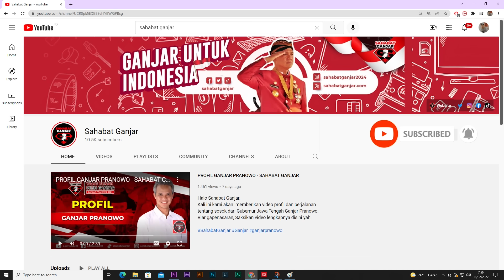DEKLARASI KOMUNITAS BELA DIRI SE-JAWA BARAT MENDUKUNG GANJAR PRANOWO MENJADI PRESIDEN TAHUN 2024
Halo Sahabat! Ada yang berbeda pada pekan kali ini, ratusan warga berkumpul tumpah ruah memadati di Desa Tanah Baru, Kecamatan Limo, Kota Depok dalam bingkai semarak kegiatan relawan Sahabat Ganjar “Deklarasi bersama Komunitas Beladiri Se-Jawa Barat”, pada Sabtu (28/05).

Ratusan orang dari berbagai komunitas beladiri yang tersebar di Jawa Barat hadir dalam acara kali, dengan menampilkan kesenian tari tradisional di Jawa Barat dan juga sebagai bentuk dukungan terhadap Ganjar Pranowo. Relawan Sahabat Ganjar berharap dengan diselenggarakannya kegiatan ini dapat menjadi ajang silahturahmi bagi seluruh pelaku seni beladiri se-Jawa Barat untuk memperkenalkan dan juga menjaga warisan budaya bangsa. Diakhir acara para pelaku seni se-Jawa Barat melakukan Deklarasi dukungan untuk Ganjar Pranowo untuk pemilihan presiden di 2024 mendatang.